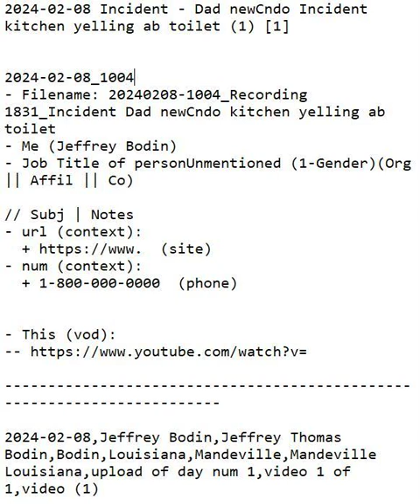2024-02-08 Incident - Dad newCndo Incident kitchen yelling ab toilet (1) [1]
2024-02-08 Incident - Dad newCndo Incident kitchen yelling ab toilet (1) [1]

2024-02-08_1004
- Filename: 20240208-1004_Recording 1831_Incident Dad newCndo kitchen yelling ab toilet
- Me (Jeffrey Bodin)
- Job Title of personUnmentioned (1-Gender)(Org || Affil || Co)

// Subj | Notes
- url (context):
- num (context):
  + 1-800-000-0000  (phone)